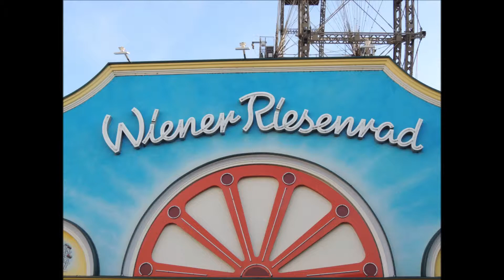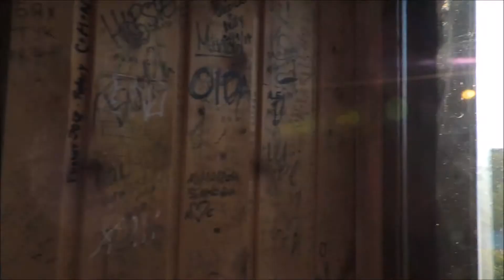ViPortoConMe - Prater - Wiener Riesenrad La ruota panoramica più antica di Vienna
La Riesenrad è una ruota panoramica che si trova nel grande luna park all'interno del Prater, il più famoso parco di Vienna, che fu un tempo riserva di caccia degli Asburgo. Questa ruota, costruita nel 1897 è alta 64,75 metri, viene danneggiata da un incendio nel 1945 e in seguito ricostruita. Per non appesantirla, perché già indebolita dall'incendio, sono stati messi 15 vagoni anziché 30.
(fonte Wikipedia)